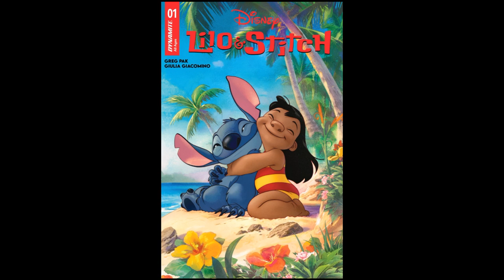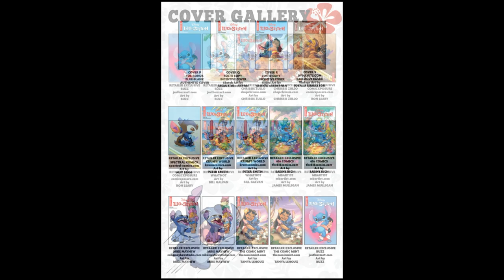Lilo & Stitch Issue 1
This comic is for all ages.

Check out this adorable Lilo and Stitch comic! 🌺🧵 It's a heartwarming story filled with laughter, friendship, and ohana. Join Lilo and her mischievous alien friend, Stitch, as they embark on exciting adventures in Hawaii. This comic is perfect for fans of the beloved Disney movie and anyone who loves cute and heartwarming stories. Get ready to smile, laugh, and maybe even shed a tear or two. Don't miss out on this delightful comic!